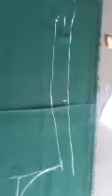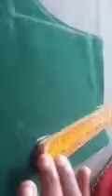വേഗത്തില്‍ ഒരു ചുരിദാര്‍ top cutting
simple and easy top cutting